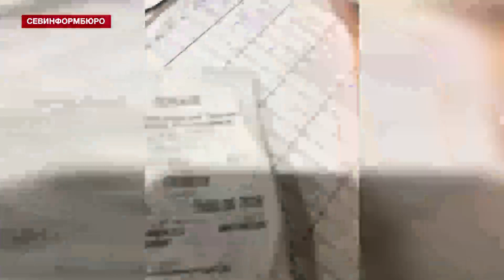Оперативное видео: В Ялте полицейские разоблачили деятельность интим-салонов (без звука)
Оперативное видео (без звука). В Ялте сотрудники уголовного розыска УМВД задержали подозреваемых в организации интим-салонов и вовлечении женщин в занятие проституцией. Об этом сообщили в пресс-службе МВД по Республике Крым.